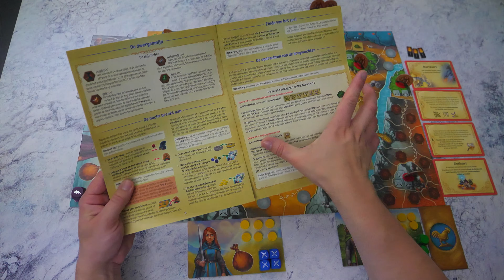Hoe speel je Andor: Jonge Helden? (#427 )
Beleef avonturen in de wereld van Andor als jonge helden!

Intro 00:00
Wat vooraf ging... 0:33
Speluitleg 03:55